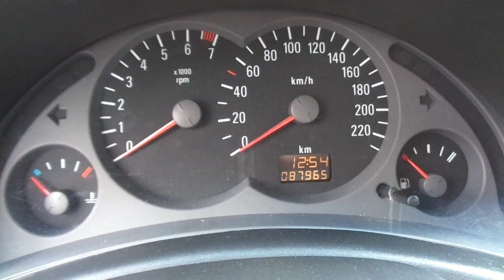Chevrolet Corsa Maxx 1.8 8v (Flexpower) - 2005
RARIDADE, VEÍCULO EXTREMAMENTE NOVO. ÓTIMA OPÇÃO PARA QUEM BUSCA UM CARRO COMPACTO E COMPLETO PARA A FAMÍLIA. VERSÃO COM MOTOR 1.8 FLEX. O CORSA É APRECIADO PELA QUALIDADE E ÓTIMA RELAÇÃO CUSTO x BENEFÍCIO ** Aceitamos seu veículo na troca e financiamos com as menores taxas * Consulte o Atendimento Online através do nosso ou ligue: (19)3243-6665 ** Nossa Loja está localizada em Campinas - Rua Carolina Florence, 410 - Guanabara.